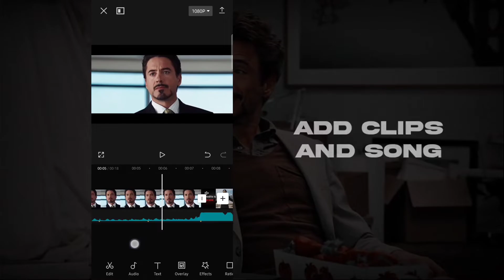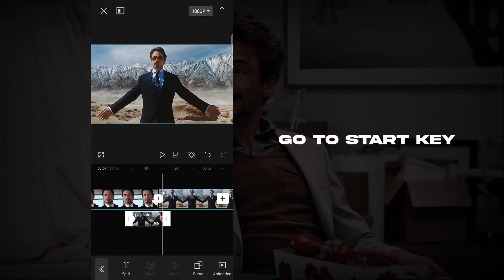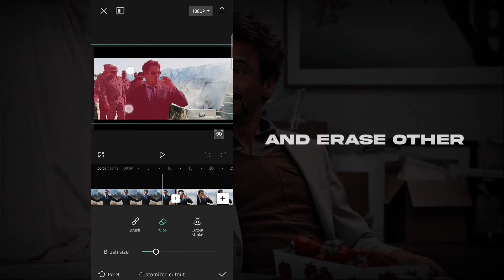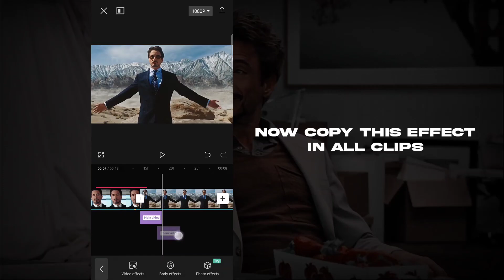Capcut Character Transition Like AE